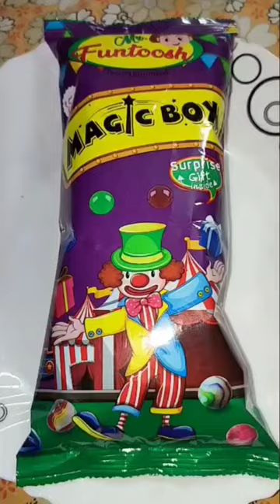magic box chips packet opening ✨🪄😋